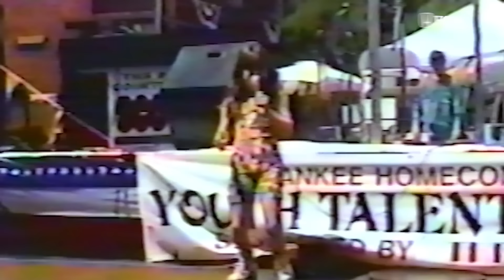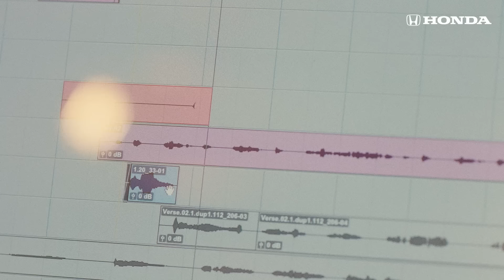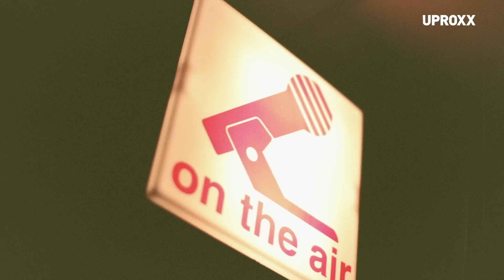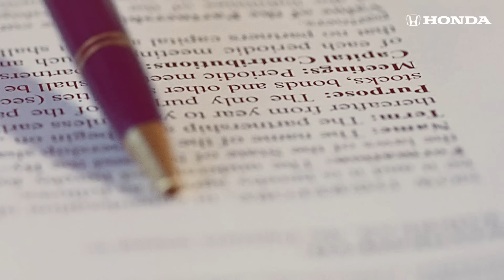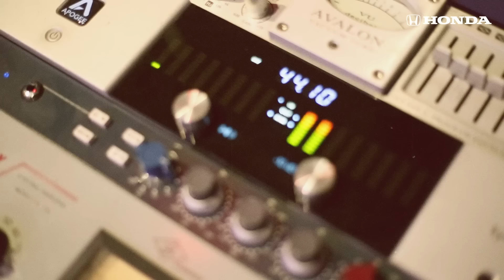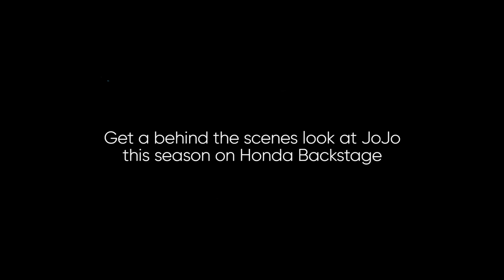No Longer Silenced, JoJo And Her Powerhouse Voice Are Back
JoJo is still here. After becoming the youngest solo artist in history to top the charts at 13-years-old, the breakout star is clawing her way back into the spotlight after being stuck in a bad contract for years. Watch how she refused to give up in this episode of Honda Backstage.

Tickets for the "good to know" tour on-sale on 2/28 at 10:00am local time!

U.S. Dates
APR 21 - Seattle, WA
APR 22 - Portland, OR
APR 25 - San Francisco, CA
APR 27 - Los Angeles, CA
APR 28 - Santa Ana, CA
APR 30 - San Diego, CA
MAY 1 - Tucson, AZ
MAY 4 - Dallas, TX
MAY 5 - Houston, TX
MAY 8 - Nashville, TN
MAY 10 - Atlanta, GA
May 12 - Carrboro, NC
May 14 - New York, NY
May 15 - New Haven, CT
MAY 17 - Silver Spring, MD
MAY 19 - Boston, MA
MAY 20 - Philadelphia, PA
MAY 22 - Cincinnati, OH
MAY 23 - Cleveland, OH
MAY 27 - Chicago, IL
MAY 28 - Detroit, MI
MAY 30 - Minneapolis, MN

U.K./European Dates
AUG 31 - Dublin, Ireland
SEP 2 - Glasgow, U.K.
SEP 3 - Manchester, U.K.
SEP 6 - London, U.K.
SEP 8 - Birmingham, U.K.
SEP 9 - Brighton, U.K.
SEP 11 - Paris, France
SEP 12 - Brussels, Belgium
SEP 14 - Cologne, Germany
SEP 15 - Amsterdam, Netherlands
SEP 17 - Milan, Italy
SEP 19 - Vienna, Austria
SEP 20 - Berlin, Germany
SEP 22 - Copenhagen, Denmark
SEP 23 - Oslo, Norway
SEP 25 - Stockholm, Sweden